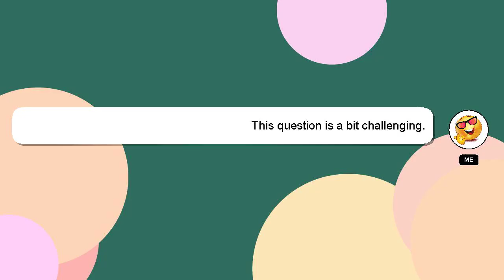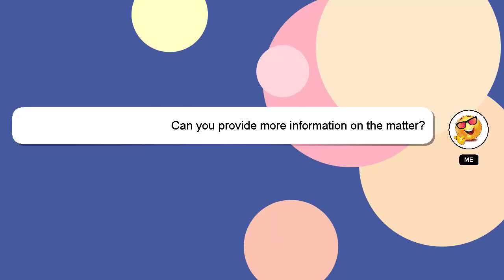How to dance kiss me more?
Allow me to introduce myself briefly, Salutations, my name is Delphi. I am at your disposal to help you with any questions you have. - How to dance kiss me more?

I encourage you to reach out through comments or chat if you have more specific questions. A 'heart' from me will be given to show my gratitude for your contribution.

*2 What we are experimenting :*